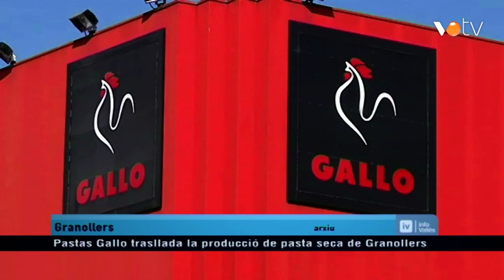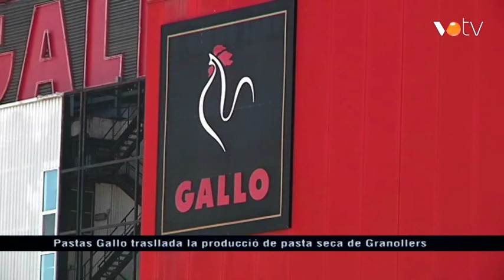VOTV - Pastas Gallo trasllada la producció de pasta seca de Granollers